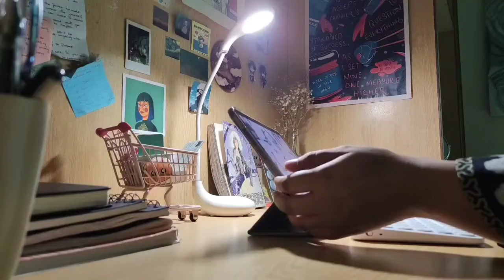Monsoon Season | Rainy day and sharing my favourite recipe (Peach Iced Tea)